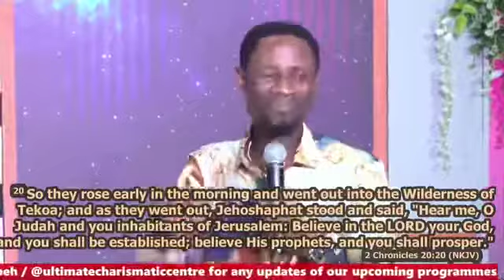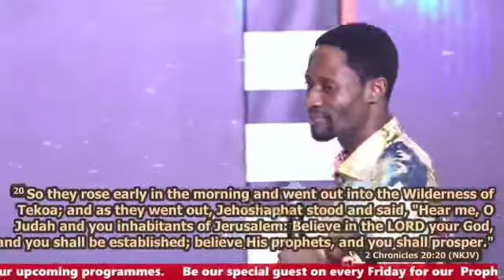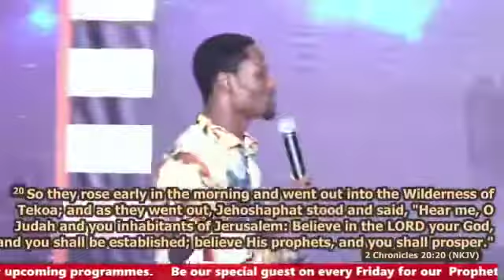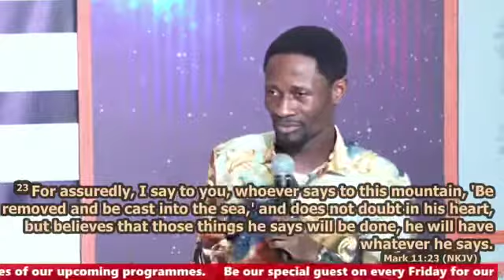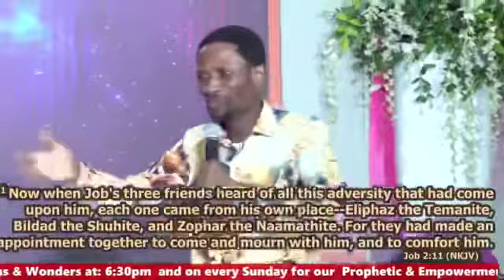Prophet Albert Asihene Arjarquah Preaching At Prophet Agyemang Prempeh’s Church!🙏🏽🙏🏽🙏🏽🔥🔥🔥